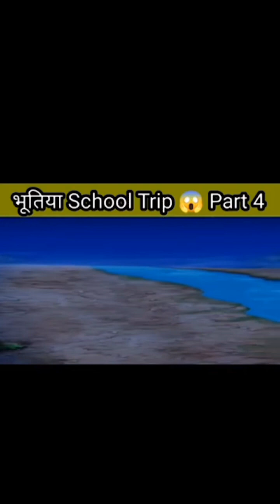School Trip Horror scary Story horrorstory hindistories hindistorytelling by creepy_area_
horror school trip
school trip horror story in hindi
hindi horror story
ghost story
bhoot
bhootiya kahani
ghost story
horror activity

content credit : insta id - creepy_area_